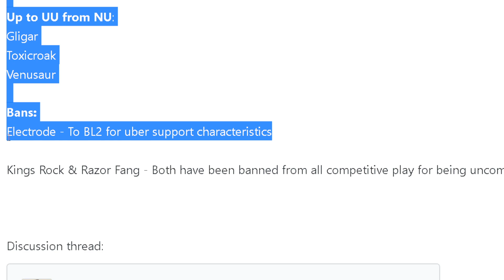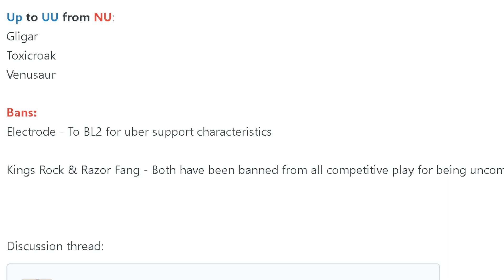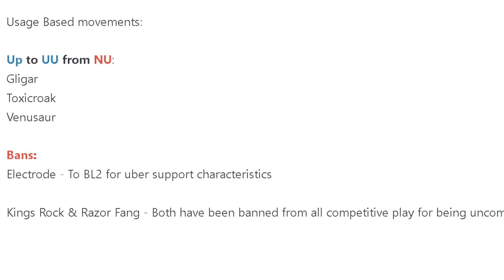OFFICIAL APRIL 2022 PVP TIER CHANGES (PokeMMO)